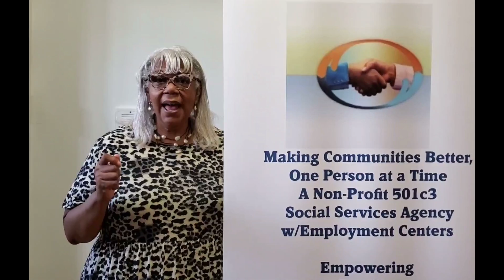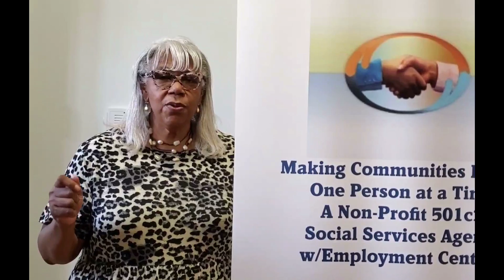City of Linden: Linden First Upcoming Job Fairs on June 23rd, 24th, & 25th, 2021